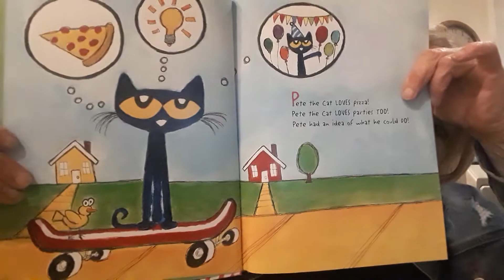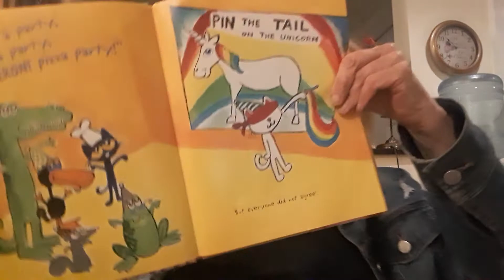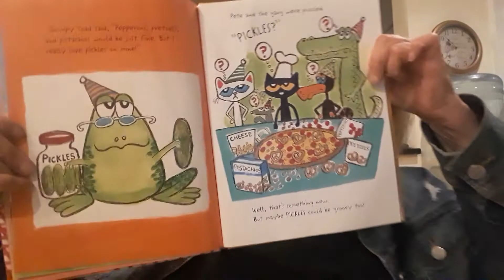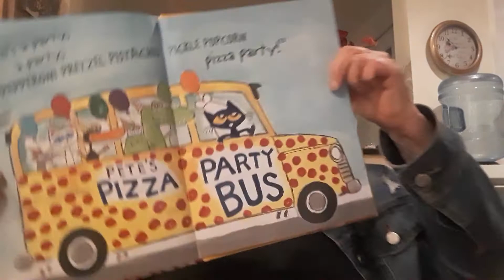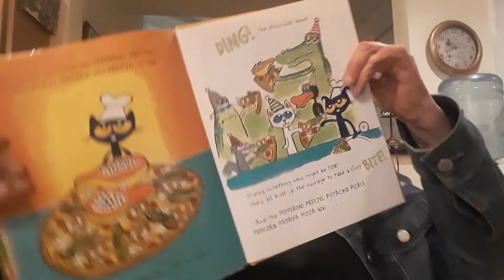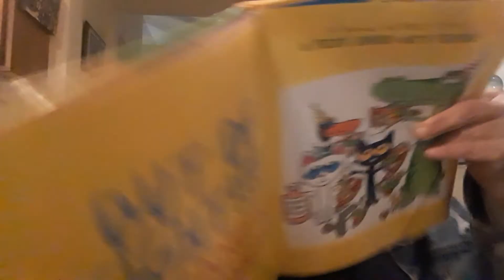Pete The Cat, And The Perfect Pizza Party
Pete the Cat threw a pizza party and invited his friends to come.   He want to make a pepperoni pizza, but his friends wanted to and some more items to the pie.  Before it was baked, pepperoni, pretzels, pistachios, pickles, and papaya were added as toppings.  The pizza was phenomenal.  Everyone enjoyed themselves.